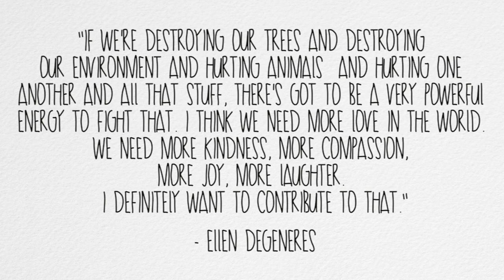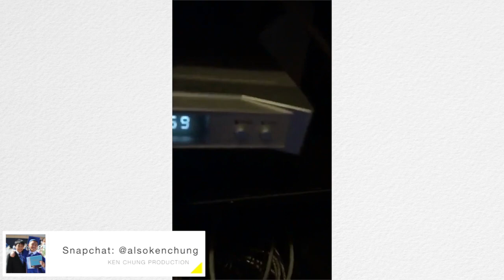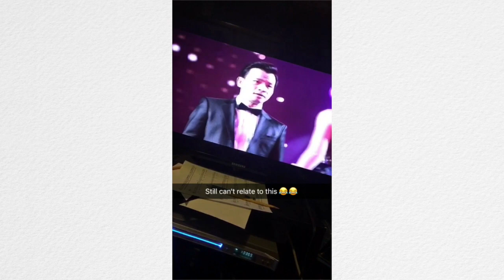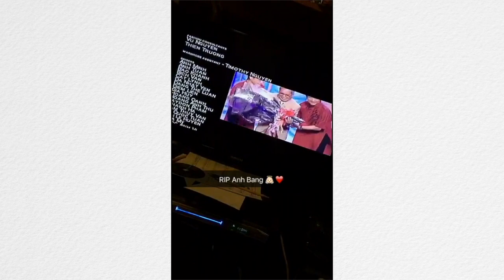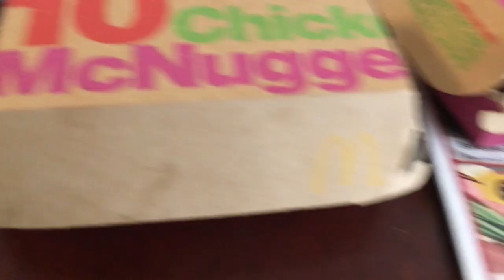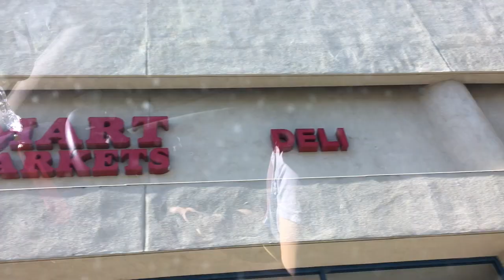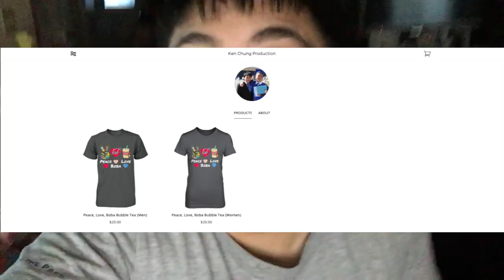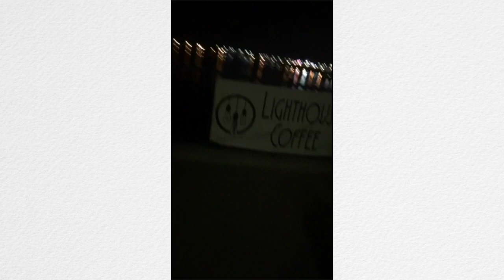FIRST TIME TRYING MOCHI ICE CREAM!!!, NEW MERCH STORE?!!, I'M OBSESSED WITH ASIA!!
Ken Chung Production is a channel where we posted memories that we capture, where we do skits, challenges and much more!

FAQ:

Ages:
Ken - 17
Kevin - 20
Kim - 45
Tho - 44

Grade:
Ken - 12th, Senior
Kevin - N/A

Camera -
Canon Rebel T5i (Videography / Photography)
iPhone 6S (Vlogging)

Editor - FCPX
Otherwise if our videos are copied, a claim will be filed to YouTube.